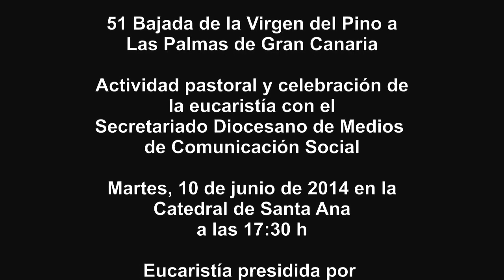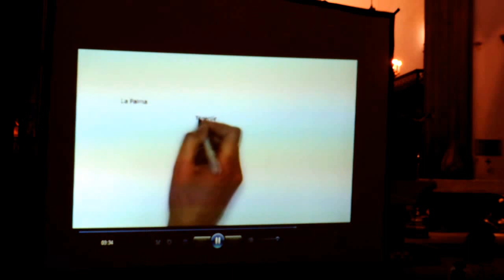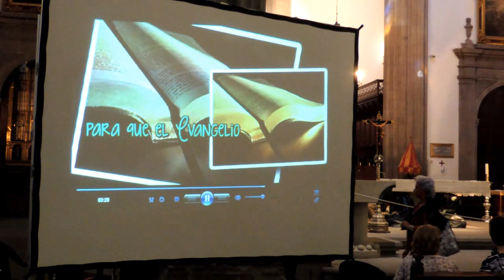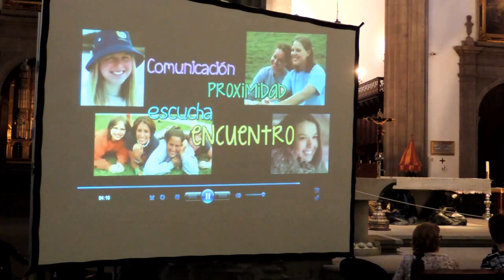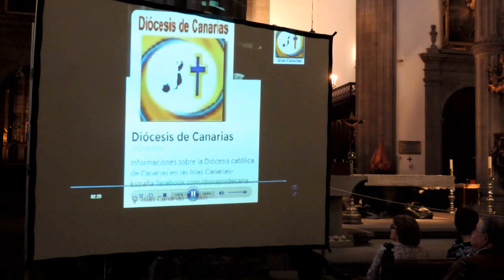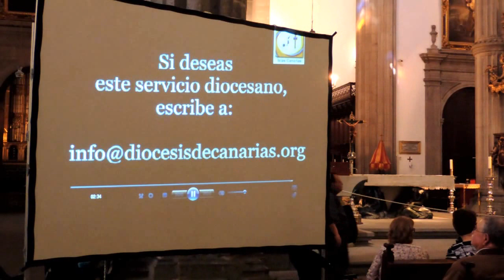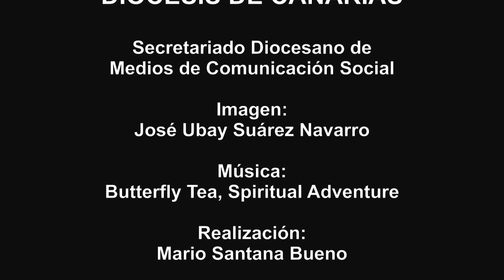Versión 1 - MEDIOS DE COMUNICACIÓN celebración en la catedral, martes 10 junio 2014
El martes 10 de junio de 2014 a las 17.30 h la celebración pastoral y la eucaristía estuvieron a cargo del Secretariado Diocesano de Medios de Comunicación Social.